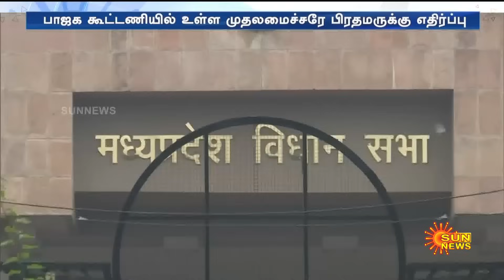Won't share stage with PM Modi |மிசோரம் CM பேச்சால் கூட்டணியில் சலசலப்பு | பாஜக கூட்டணியில் சலசலப்பு